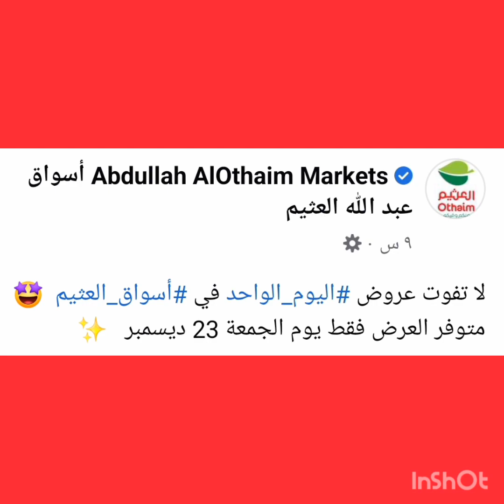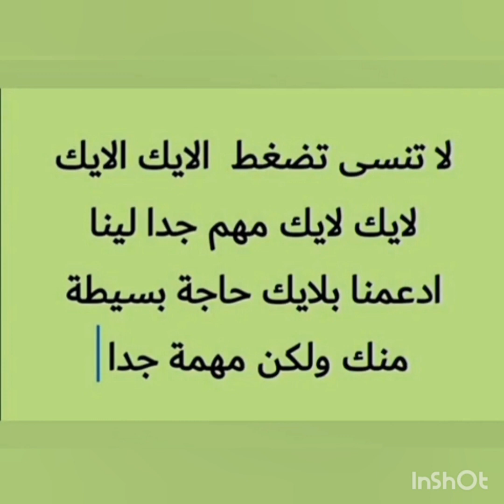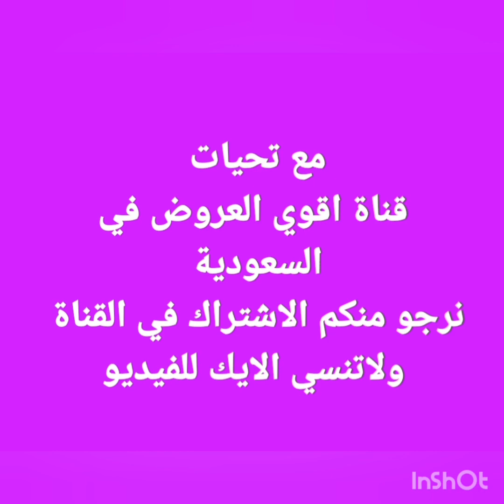عروض أسواق العثيم يوم الجمعة 23 ديسمبر فقط عروض اليوم الواحد في العثيم